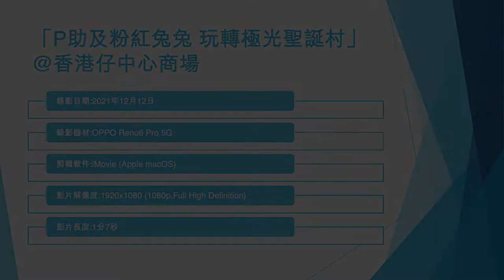「P助及粉紅兔兔 玩轉極光聖誕村」@香港仔中心商場 - 2021年12月12日